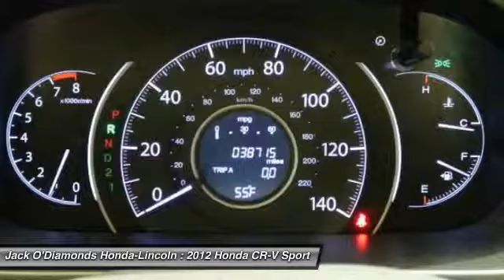2012 Honda CR-V Tyler TX P3580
2600 W SW Loop 323

Pick up this Gray 2012 Honda CR-V, available today at Jack O'Diamonds Honda-Lincoln. Featuring Automatic transmission, it has 38699 miles. This could be the one you've been searching for.